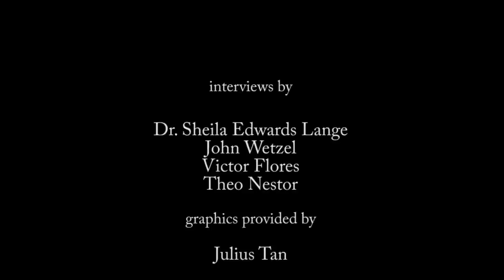ECC Construction Project Documentary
A review of the ECC Construction Project and the road ahead for the ECC community.  A compilation of interviews from Dr. Sheila Edwards Lange, Victor Flores, and John Wetzel.